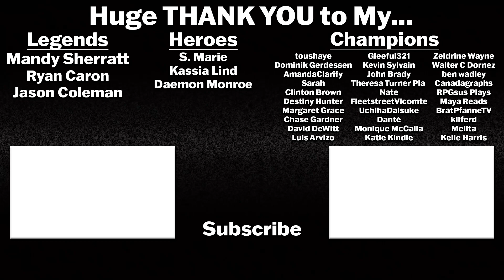SUPERMAN & LOIS - 1x12 - Reaction/Review! (Season 1 Episode 12)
SUPERMAN & LOIS has kicked off his first season strong! We will be following Tyler Hoechlin and Elizabeth Tulloch through there journey together with Jonathan (Jordan Elsass) and Jordan Kent (Alex Garfin) to see what is in store for this super family as a suspicion business tycoon, Morgan Edge (Adam Rayner), threatens Smallville and a new threat emerges in a mystery man played by Wolé Parks!